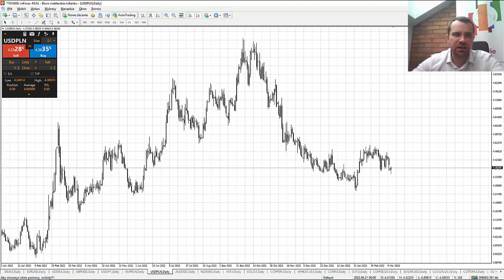Analiza poranna – Obawy o kondycję sektora bankowego 13.03.2023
Końcówka minionego tygodnia była bardzo burzliwa na rynkach finansowych, a w centrum uwagi znalazło się bankructwo amerykańskiego Silicon Valley Bank. Było to następstwem agresywnych podwyżek stóp procentowych. Fed widząc tego następstwa może stać się bardziej powściągliwy w dalszym zacieśnianiu polityki monetarnej. Z tego powodu spadają rentowności w USA i traci na wartości dolar. Paradoksalnie więc upadek jednego z amerykańskich banków wcale nie musi dalej psuć nastrojów na rynku, a przez spadek oczekiwań na dalsze podwyżki stóp przez Fed może sprzyjać to odbiciu cen akcji. Jak na razie nie widać tego efektu, a początek poniedziałkowych godzin handlu przynosi szeroką wyprzedaż w Europie. Spadki na Starym Kontynencie sięgają już 2%, a niemiecki Dax spada do najniższych poziomów od końca stycznia i dociera do 15100 pkt. Kontrakt terminowy na S&P500 osuwa się poniżej 3900 pkt. Rynek obawia się, że podobne ryzyka mogą narastać w innych bankach.

Dość pozytywny wydźwięk miały za to piątkowe dane z rynku pracy. Choć tempo kreacji nowych miejsc pracy okazało się powyżej oczekiwań i wyniosło 311 tys. wobec prognozowanych 205 tys., to sporo wyższa od prognoz okazała się stopa bezrobocia. Wyniosła ona 3.6% podczas gdy rynek zakładał 3.4%. Dodatkowo dane za styczeń dotyczące wzrostu zatrudnienia zostały zrewidowane w dół, a wzrost płac okazał się niższy od prognoz. Wyniósł on 4.6% r/r, a rynek spodziewał się 4.7% r/r. Wyższy od oczekiwań wzrost zatrudnienia jest oznaką siły gospodarki, a odbicie stopy bezrobocia powinno zniechęcać Fed do powrotu bardziej agresywnych podwyżek stóp procentowych.